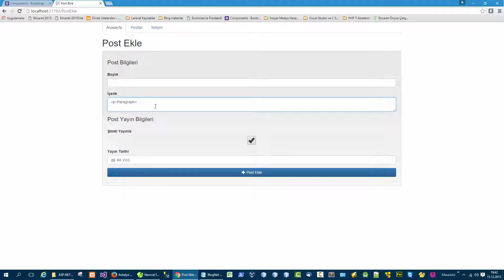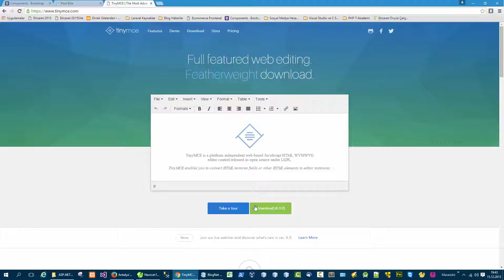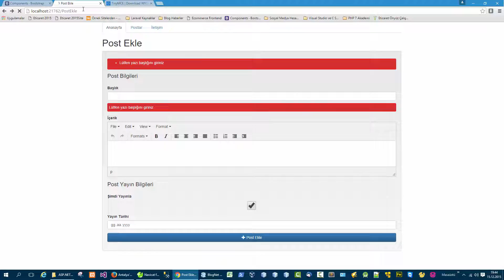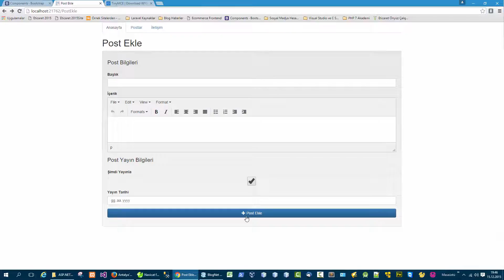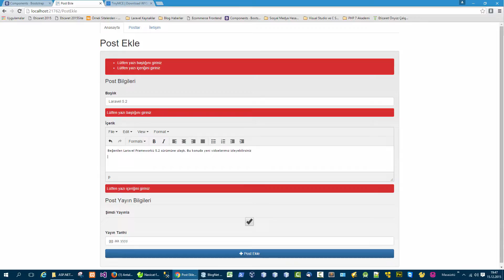12 Doğrulamanın geliştirilmesi ve verilerin post durumunda geri koyulması